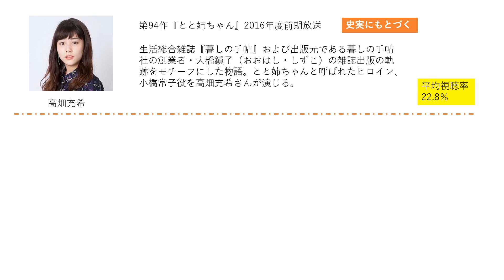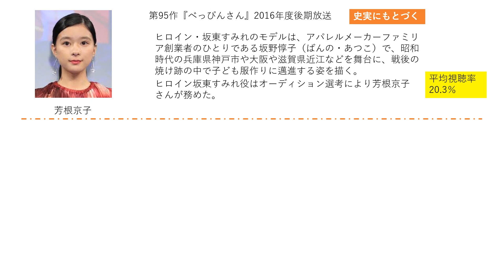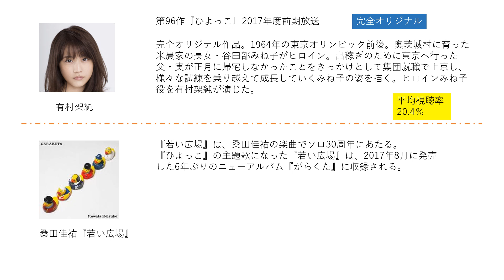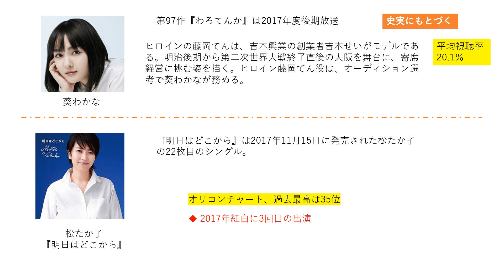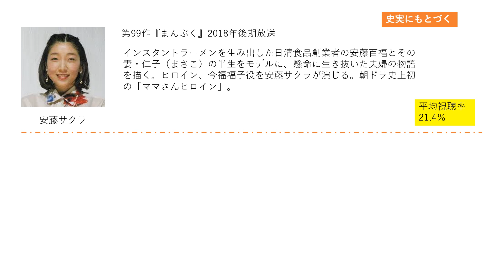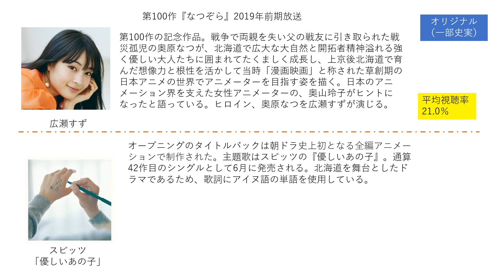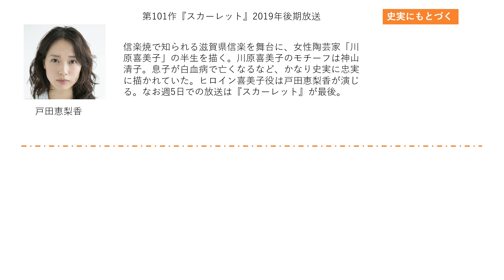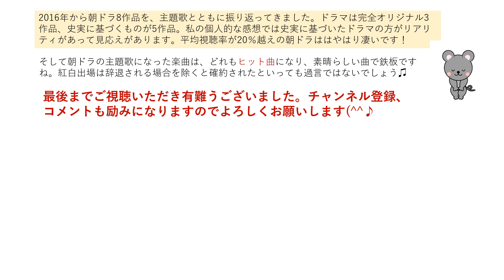【朝ドラ】主題歌♫とともに振り返る朝ドラ（2016年～2019年）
私は2016年から欠かさず朝ドラを観るようになりました。今回は2016年『とと姉ちゃん』～2019年『スカーレット』までの8作品を。主題歌とともに振り返ります。